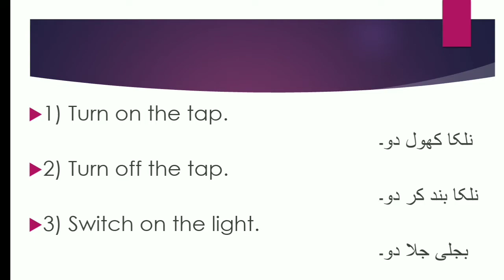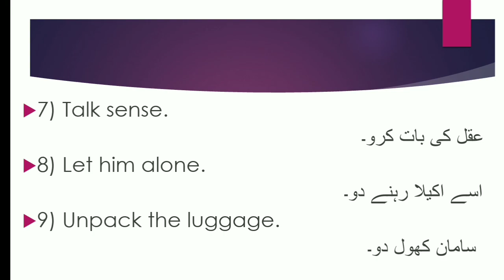Learn English speaking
Learn English speaking @Green Optimism English learning and speaking is not as such difficult but for this we have to strive on the right direction.
this channel is for this purpose @ green optimism
english seekhain